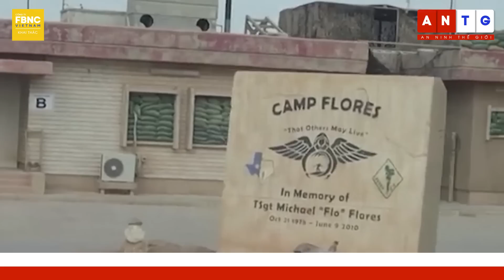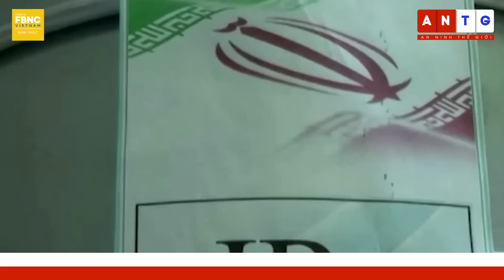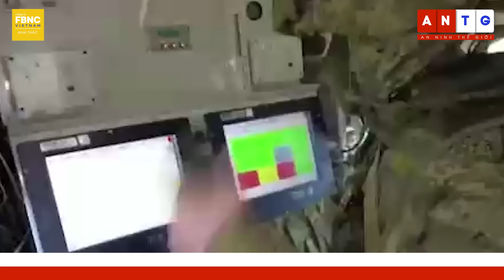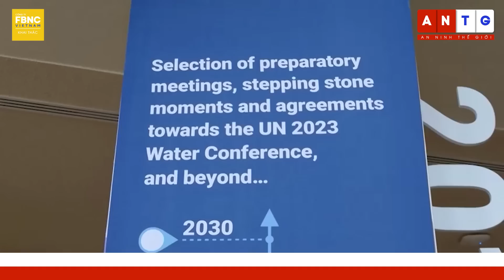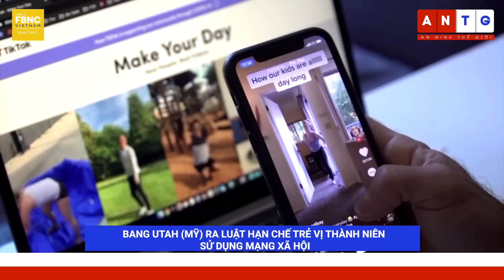Toàn cảnh quốc tế 25/3 | Tổng hợp tin thế giới nổi bật nhất 24h | FBNC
Toàn cảnh quốc tế 25/3 | Tổng hợp tin thế giới nổi bật nhất 24h
DIỄN BIẾN AN NINH TRÊN TOÀN CẦU

CĂN CỨ MỸ TẠI SYRIA TIẾP TỤC HỨNG ROCKET
MỸ CẢNH BÁO IRAN SAU CUỘC TẤN CÔNG ‘ĂN MIẾNG TRẢ MIẾNG’ Ở SYRIA
"BÁO MỸ: ISRAEL CẢNH BÁO KHẢ NĂNG OANH KÍCH IRAN NẾU LÀM GIÀU URANIUM TRÊN 60%
MỸ LO NGẠI VIỄN CẢNH NGA HỖ TRỢ TRUNG QUỐC PHÁT TRIỂN VŨ KHÍ HẠT NHÂN
TRUNG QUỐC TRANH CÃI VỚI MỸ VỀ HOẠT ĐỘNG TÀU KHU TRỤC USS MILIUS Ở BIỂN ĐÔNG
EURASIAN TIMES: MỸ CÓ THỂ MUỐN TÍCH TRỮ ĐẠN DƯỢC Ở ĐẢO ĐÀI LOAN ĐỂ ĐẢM BẢO TẤN CÔNG NHANH
BỘ TRƯỞNG KHÔNG QUÂN MỸ: “TRUNG QUỐC SẼ KHÔNG TẤN CÔNG ĐẢO ĐÀI LOAN TRONG TƯƠNG LAI GẦN”
BÀ THÁI ANH VĂN ĐẾN THĂM LỰC LƯỢNG PHÒNG VỆ ĐÀI LOAN TRƯỚC CHUYẾN ĐI NHẠY CẢM
MỸ - HÀN TẬP TRẬN NÉM BOM TRÊN KHÔNG
QUÂN ĐỘI HÀN QUỐC LẦN ĐẦU SỬ DỤNG BỆ PHÓNG ĐIỀU KHIỂN TỪ XA CỦA HỆ THỐNG PHÒNG THỦ THAAD
HÀN QUỐC DỰ KIẾN SẢN XUẤT LƯỢNG LỚN TIÊM KÍCH KF-21 VÀO NĂM 2024
TỔNG THỐNG HÀN QUỐC THỀ SẼ KHIẾN TRIỀU TIÊN TRẢ GIÁ NẾU TIẾP TỤC GÂY CĂNG THẲNG
ÔNG BIDEN NÓI VỀ LIÊN MINH NGA-TRUNG: CHÚNG TA ĐÃ PHÓNG ĐẠI QUÁ MỨC
ÔNG MEDVEDEV: NGA ĐANG CHIẾN ĐẤU VỚI 3,6 TRIỆU QUÂN NATO
THIẾU TƯỚNG ÚC: QUÂN ĐỘI UKRAINE LÀ LỰC LƯỢNG TỐT NHẤT THẾ GIỚI HIỆN NAY

XUNG ĐỘT NGA - UKRAINE

CỰU TỔNG THỐNG NGA MEDVEDEV NHẤN MẠNH “LẰN RANH ĐỎ” CÓ THỂ KÍCH HOẠT VŨ KHÍ HẠT NHÂN
NGA MUỐN TẠO VÙNG ĐỆM PHI QUÂN SỰ BÊN TRONG LÃNH THỔ UKRAINE
‘CHIM SẮT’ EUROFIGHTER TYPHOON HỘ TỐNG MÁY BAY TRINH SÁT MỸ ÁP SÁT BÁN ĐẢO CRIMEA
CỐ VẤN MỸ: UKRAINE SẮP TUNG RA CUỘC TẤN CÔNG MẠNH MẼ, KHIẾN CẢ THẾ GIỚI KINH NGẠC
NGA TUYÊN BỐ TĂNG CƯỜNG SẢN XUẤT OANH TẠC CƠ “THIÊN NGA TRẮNG” TU-160M
NGA TUYỂN LÍNH ĐÁNH THUÊ TỪ BELARUS VÀ ANGOLA?
NGA ĐẨY MẠNH TẤN CÔNG DỌC MẶT TRẬN TRƯỚC THÔNG TIN BAKHMUT ‘GIẢM NHIỆT’
UKRAINE SỬ DỤNG PHÁO CỦA PHÁP NÃ ĐẠN VÀO TUYẾN ĐƯỜNG TIẾP VIỆN CỦA NGA Ở LUHANSK

ĐỜI SỐNG XÃ HỘI

SKY NEWS: NGA ĐÓNG CỬA HÀNG LOẠT QUÁN BAR NHẰM NGĂN CHẶN Ý KIẾN BẤT ĐỒNG TRONG XÃ HỘI
LHQ HY VỌNG HỘI NGHỊ VỀ NƯỚC SẼ TẠO “HIỆU ỨNG GỢN SÓNG” BẢO VỆ NGUỒN SỐNG CỦA NHÂN LOẠI
WHO: GUINEA XÍCH ĐẠO BÁO CÁO THÊM 8 TRƯỜNG HỢP MẮC VIRUS MARBURG
HY LẠP NỖ LỰC THU HỒI CÁC TÁC PHẨM ĐIÊU KHẮC  VỀ NƯỚC
BANG UTAH (MỸ) RA LUẬT HẠN CHẾ TRẺ VỊ THÀNH NIÊN SỬ DỤNG MẠNG XÃ HỘI
NGƯỜI DÂN BANGLADESH TẤT BẬT MUA SẮM CHO THÁNG LỄ RAMADAN